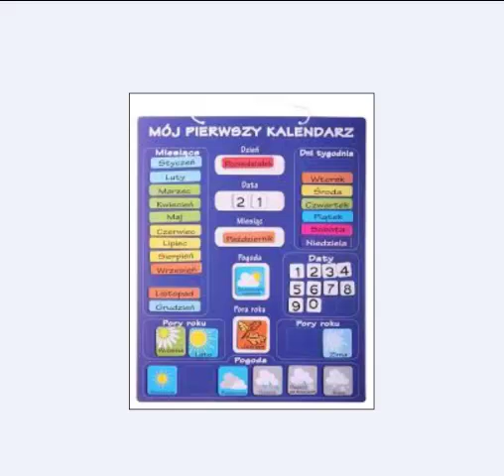Arkadiusz Łakomiak "Kalendarz" Czyta: Bogdan Dmowski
Foto:mnz.pl